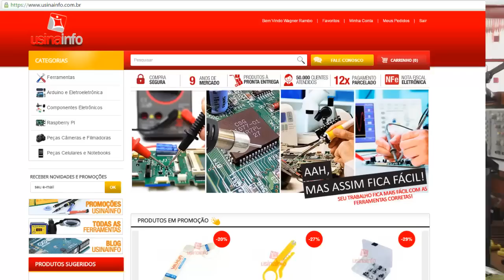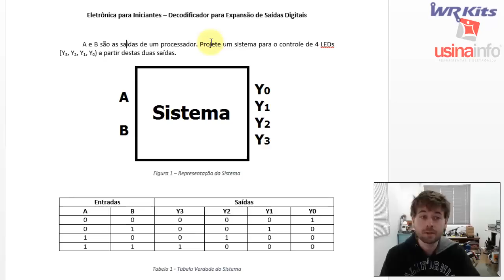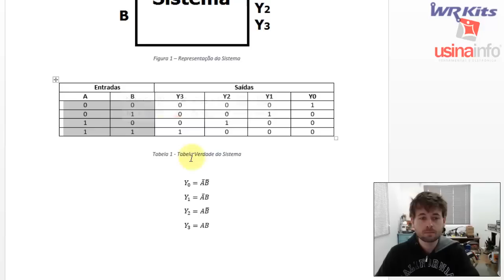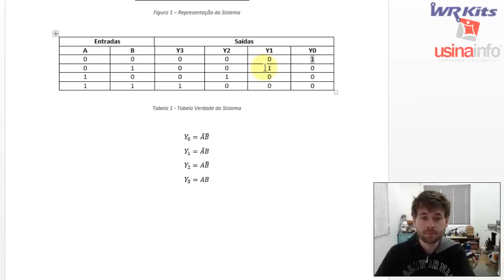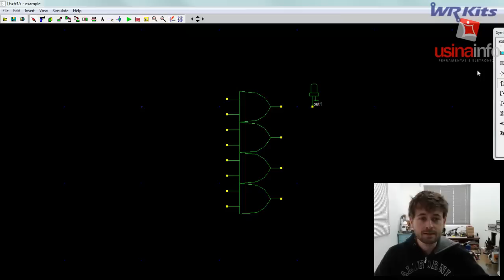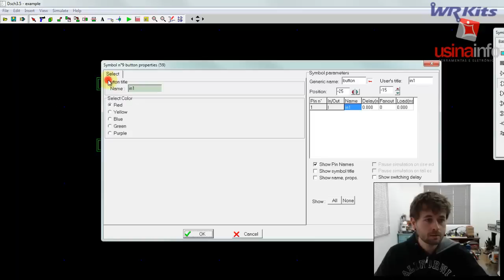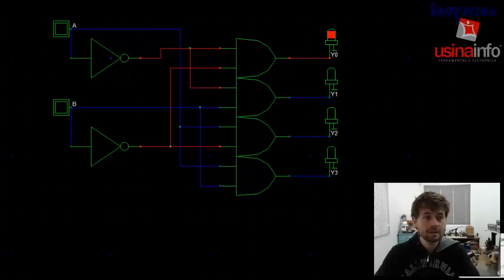DECODIFICADOR PARA EXPANSÃO DE SAÍDAS | Eletrônica para Iniciantes #038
Veja a demonstração de um projeto para decodificador em eletrônica digital, que possibilita a expansão de saídas de um processador, FPGA ou outros!